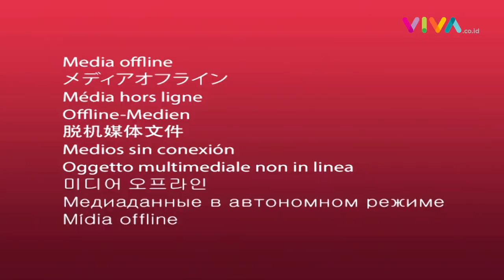Tentara AS Waspada Bom Bunuh Diri Susulan di Bandara Kabul Afghanistan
VIVA - Laporan terakhir menyebut total 1400 orang menjadi korban bom bunuh diri yang dikirimkan kelompok ISIS-K pada 26 Agustus 2021 di Bandara Hamid Karzai, Kabul, Afghanistan. 160 warga sipil meninggal dunia, ditambah 13 tentara Amerika Serikat, 2 warga negara Inggris dan puluhan anggota Taliban.